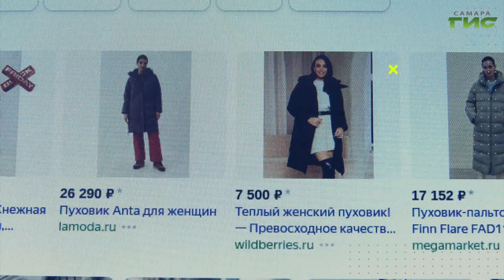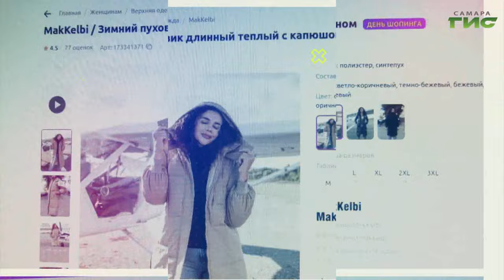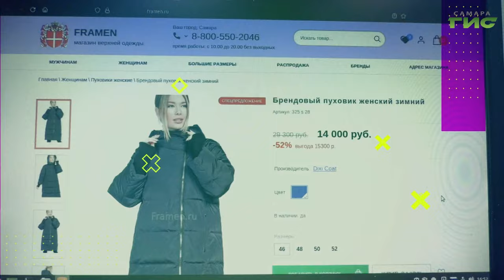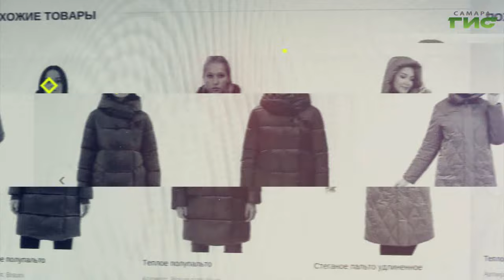Какие пуховики будут в тренде этой зимой / "Shopping-ГИД" от 16.11.2023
Пуховик на зиму: где купить и какой выбрать? Подскажет "Shopping-ГИД".